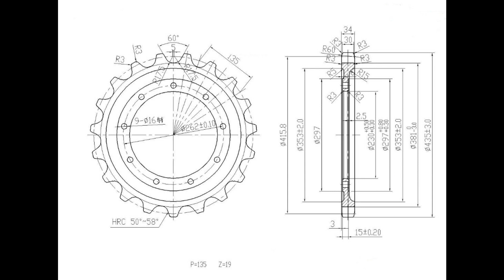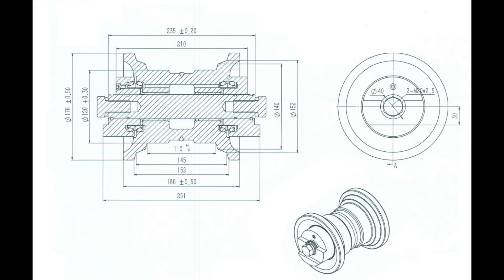8. undercarriage parts for excavators and dozers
Undercarriage parts for excavators and dozers. For machine from 1- 100 ton. Chains, sprocket, idler, rollers, shoes...

SKYPE: biterra